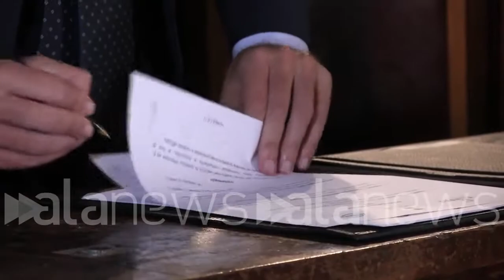Rifiuti, parte a Napoli nuovo servizio di raccolta differenziata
Firmato accordo tra comune, Conai e Asia. Manfredi: "Impegno per una città pulita e sostenibile"

 (Napoli). Firmato protocollo d'intesa fra il Comune di Napoli, Conai - Consorzio Nazionale Imballaggi e Asia Napoli: l'accordo ha l'obiettivo di rendere pienamente operativo un nuovo servizio di raccolta differenziata dei rifiuti e dei rifiuti da imballaggio nelle Municipalità del Comune scelte per il progetto. Parlano: il sindaco di Napoli Gaetano Manfredi, il presidente Conai Luca Ruini e l'amministratore unico di ASIA Napoli Domenico Ruggiero. (Raffaele Accetta/alanews)